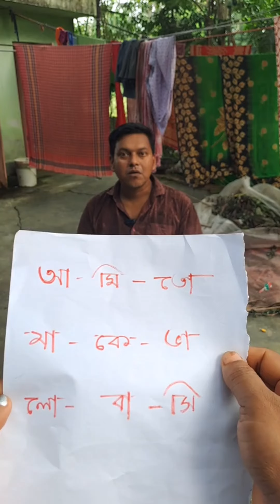বিবাহিত ছেলের কাছে "বউ" আগে নাকি "মা"_বাংলা ফানি ভিডিও 🤪😂😜